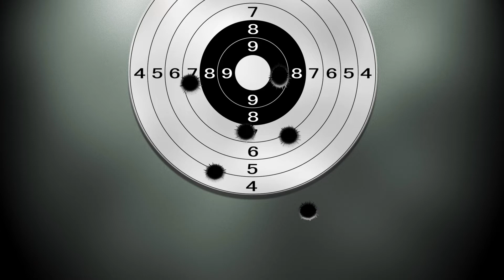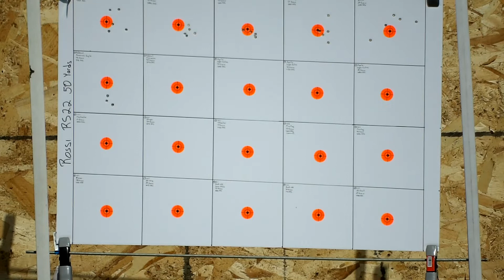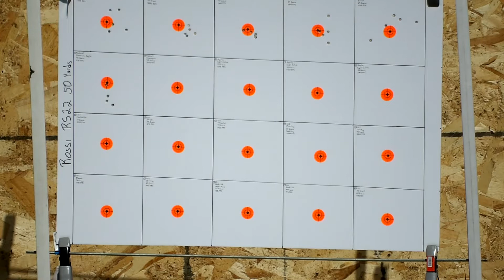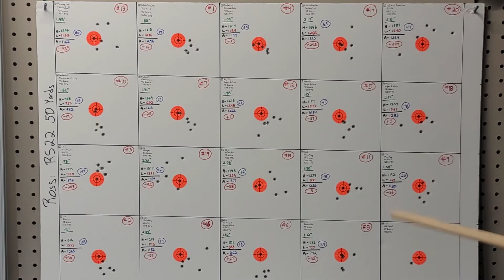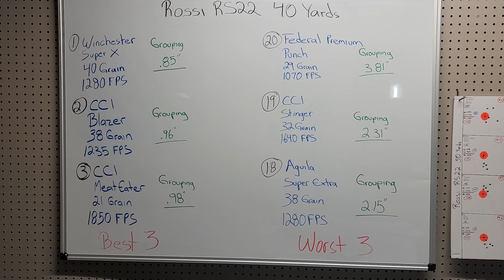Rossi RS22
que tan buenos son los rifles baratos